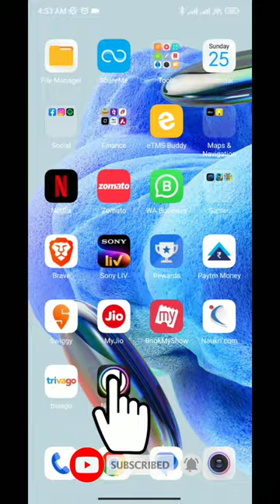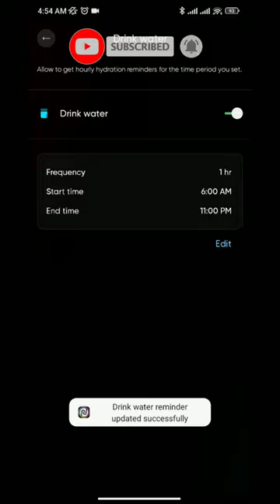How to Enable Drinking Water Alerts on Noise Fit app | Stay hydrated with NoiseFit | Techno Logic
Hello everyone, welcome to Techno Logic. In this video, we'll learn how to turn on drink water alerts in simple steps on NoiseFit app.